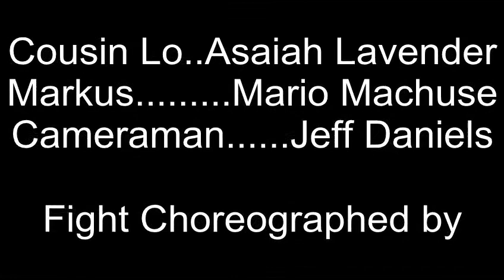Kung Fu: Cousin Lo vs. Markus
Cousin Lo and Markus duel in hand to hand combat in the plains of the land of Vapitt Hagiv.